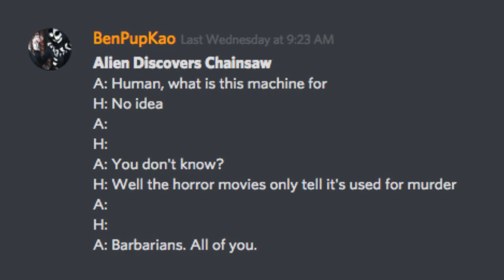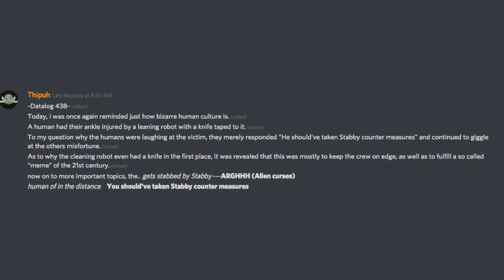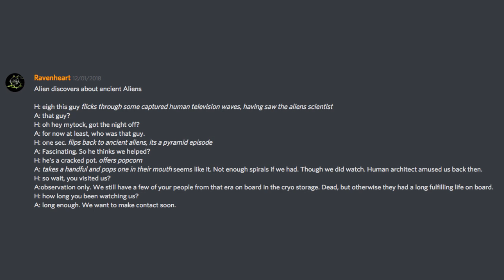Humans Are Space Orcs, Sometimes